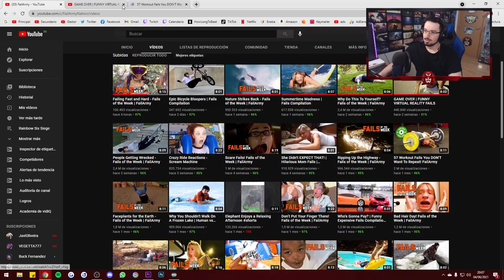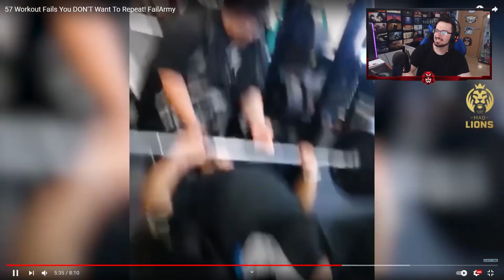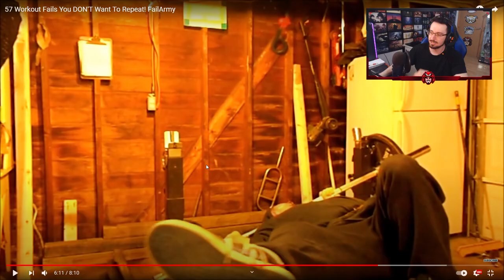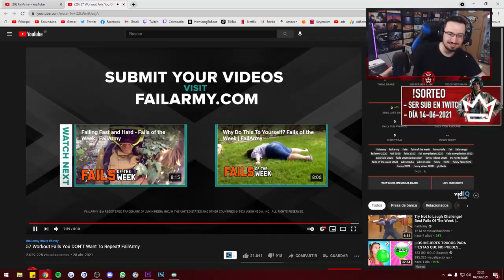REACCIONANDO- MEJORES FAILS EN EL GYM (FailArmy)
MEJORES FAILS EN EL GYM en este reaccionando en español.